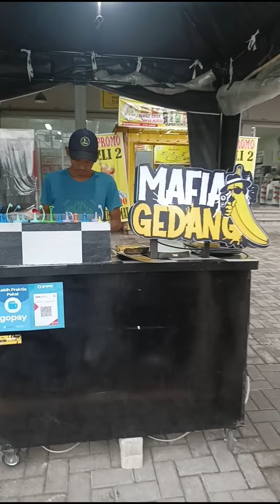MAFIA GEDANG SEMARANG!! JAJANAN KEKINIAN DARI KOTA SEMARANG